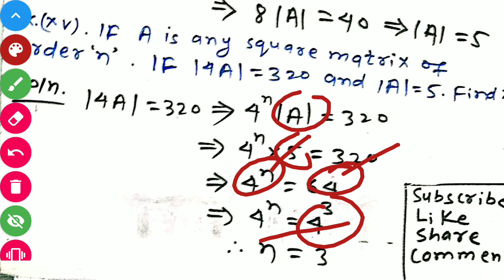mathematics12th [determinant 4 ] exercise 4.1 [ lecture 02 ] गणित12[determinant of order2]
mathematics12th [ determinant 4 ] exercise 4.1 [ lesson 2 ] गणित 12 [ determinant of order 2 ]      |KA|^n = K^n |A| ( lecture 02)